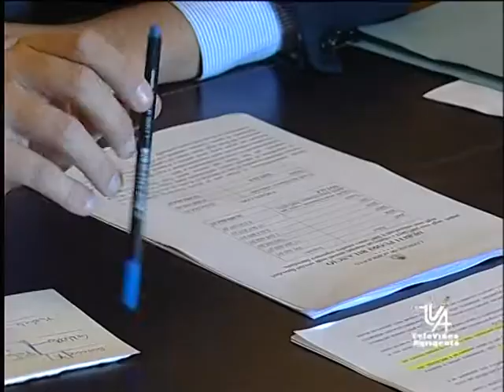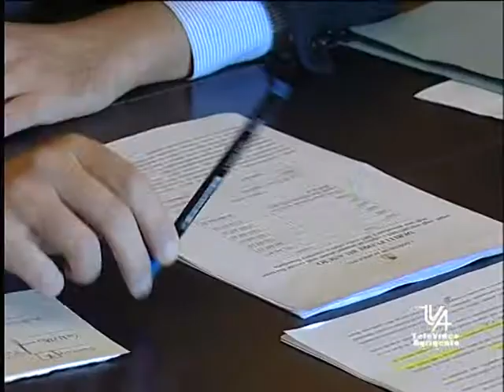TVA SERV MARCO ZAMBUTO